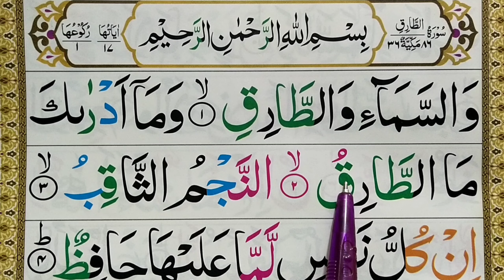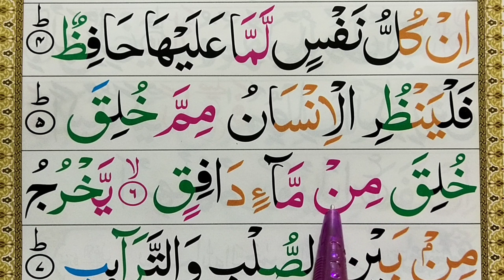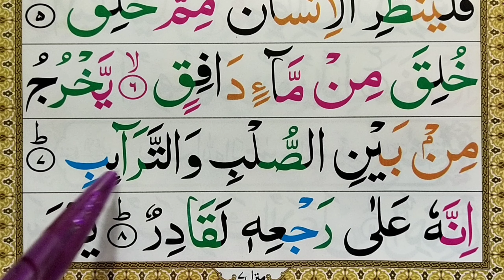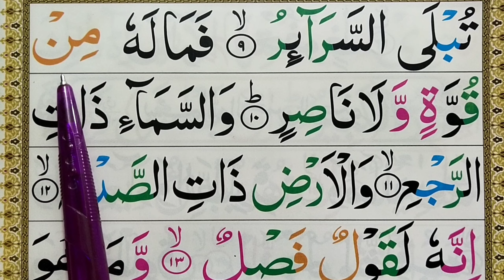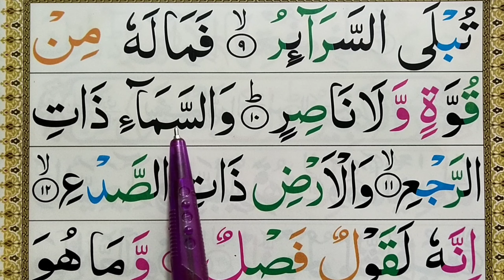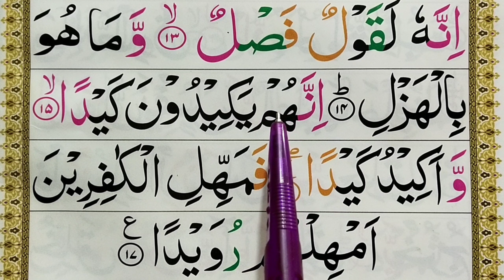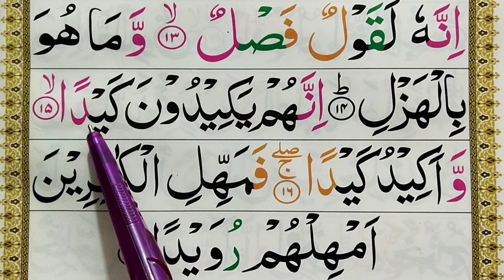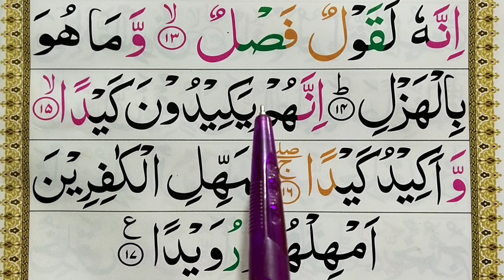Surah At-Tariq Full سورة الطارق | Learn Surah At-Tariq 86 | Quran for Kids | surah at-tariqa Para 30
Surah At-Tariq Full سورة الطارق | Learn Surah At-Tariq 86 | Quran for Kids | surah at-tariqa Para 30 Quran Teacher USA معلم القرآن الكريم

Learn Surah Tariq Full { easily surah at-tariqa full }  Quran For Kid's

Surat Tariq Complete {surat at tariq full HD highlights text} Read the Quran

Home Quran Teacher
Learn Quran with Tajweed at Your Home
Quran Classes for Kids and Adults
Join Online Quran Classes at  Your  Home
Home Quran Teacher
skype ID (Quran.Mufti44)
Learn Quran For Kids Online
Quran Teacher USA  معلم القرآن الكريم
LIKE FACEBOOK & Share

My Other  Islamic  Channel  IN English  for English Speakers

Quran Teacher UK
Quran Teacher Australia
Quran Teacher Sweden
Quran Teacher Newzeeland
Online quran teaching  in CANADA
Online Quran Teaching  in usa uk
Online Quran Classes United Kindom
online quran teaching jobs in australia
Quran Classes for Norway / Quran Classes Denmark
Quran Classes for Sweden
Quran Classs for Newzeelan
Quran Classes For Australia
Quran Online for Austria
surah tariq ki fazilat
surah al takwir
surah tariq omar hisham
surah alhakumut takasur
surah tariq tajweed
surah tariq abdul rahman al ossi
surah tariq repeated
surah 85
surah tariq tafseer

Surah At-Tariq - سورة الطارق | Quran Chapter 86 | AMAZING RECITATION

 القرآن للأطفال
معلم القرآن الكريم للأطفال
معلم القرآن الكريم
معلم القران الكريم للكبار

المعلم القران الكريم
معلم قراءة القران الكريم
معلم تجويد القران الكريم
قرآن الكريم
معلم تحفيظ القران الكريم
Surat At-Tariq 86 سورة الطارق - Children Memorise - kids Learning quran

المصحف المعلم القران الكريم كاملا
كتاب المعلم القران الكريم
تطبيق المعلم القرآن الكريم
القرآن الكريم اردو ترجمہ
Surah At-Tariq - 86 - Quran for Kids - Learn Quran for Children

القرآن الكريم مباشرة من مكة
القرآن الكريم كامل بصوت الشيخ مشاري راشد العفاسي

surah at-tariq meaning

surah tariq pdf

surah tariq english

surah tariq benefits

surah tariq translation in urdu

surah tariq in which para

surah tariq tafseer